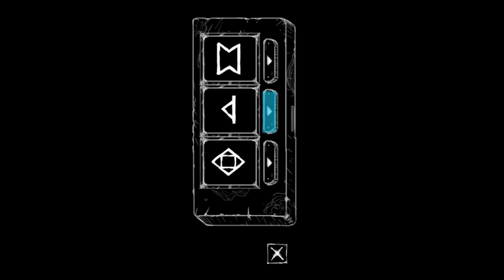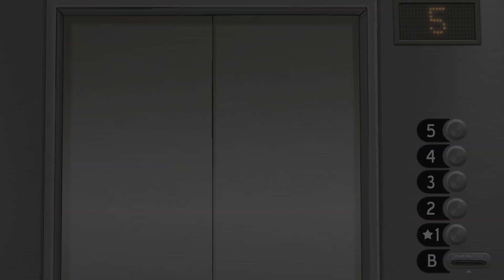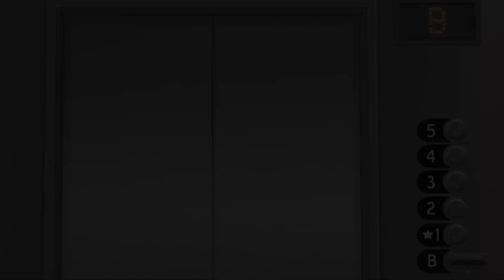All grown up now! | Episode 4 of Sally Face (Part 1/2)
nothing could possibly go wrong now!